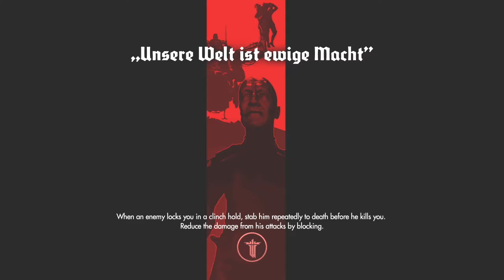WOLFENSTEIN: A NEW ORDER - Lesson 11: Prison - Gameplay Let's Play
Eliminate the Nazis while dual-wielding machine guns! Heck, yeah! Stupid Nazis!

High school lockers by Clemens v. Vogelsang
Image was clipped